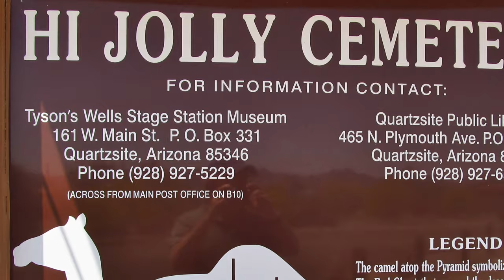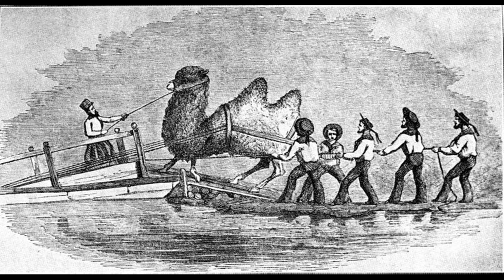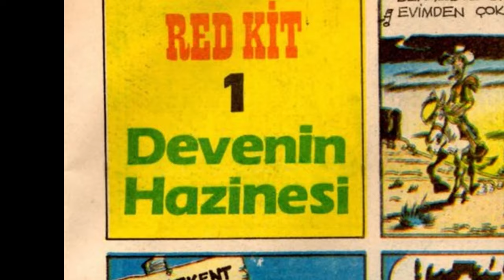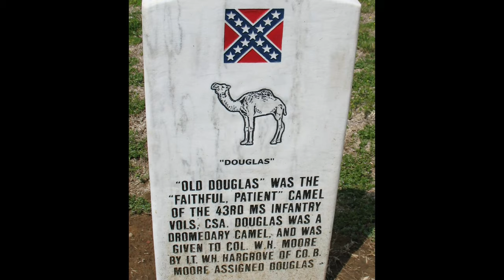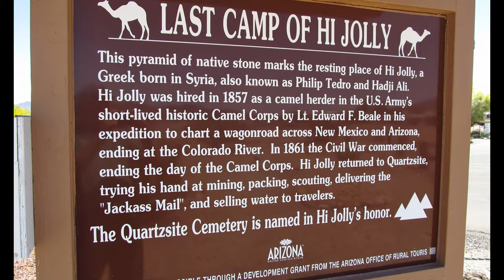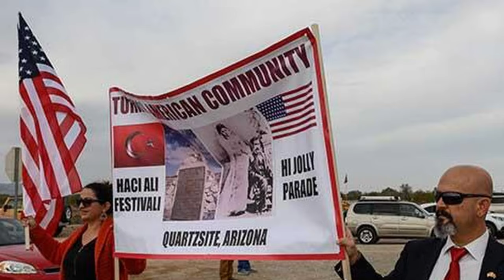İzmirli HACI ALİ Nasıl VAHŞİ BATI Efsanesi Hi Jolly oldu?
Araştırdığım en ilginç hayat hikayelerinden biri, İzmirli Hacı Ali’nin hikayesidir.

Bu hikayede neler mı var?
Sultan Abdülmecit, İzmir, Vahşi Batı, Apache’ler, Siam Kralı’nın filleri, Red Kit, Holywood filmleri, Amerikan iç savaşı ve bol bol deve var.

Acaba bizim İzmirli Hacı Ali nasıl Vahşi Batı’da Hi Jolly efsanesine dönüştü?

Herşey Vahşi Batı’da başlar…
1850’lerde Jeffersan Davis Amerikan Savaş Bakanı iken Amerika’da develerin kullanılması gerektiğine inanır. Niye mi?

“Bu acayip hayvan ne işe yarar? Attan fazla yük taşır. Bir de senin kadar susuz dayanacağından eminim Bunlarla ne kanıtlamaya çalışıyorsunuz Bay Gill? Araplar bunlara çöl gemisi der. Bizim çöllerde de gidebileceğini kanıtlamak istiyorum”

Sonunda Davis’in istediği olur ve 3 Mart 1855’de Amerikan Kongresinin onayıyla verilen 30.000 Dolar bütçeyle Amerika Birleşik Devleti Develi Birlikleri kurulmasına karar verilir.

Bu karar sonrasında ileride meşhur bir amiral olacak olan David Nixon Porter kumandasındaki "USS Supply" isimli gemi, 1855’in 4 Haziran’ında develeri temin etmesi için İstanbul’a doğru yola çıkar. Böylece deve programının Osmanlı’ya uzanan ilginç hikayesi başlar.

Gemimiz ilk önce İngiltere’ye uğrar, Amerikalılar Londra’daki hayvanat bahçesindeki develeri incelerler. Amerikan heyeti İngiliz meslektaşları ile develerin orduda kullanılmasının nasıl faydaları olduğunu konusunda görüş teatisinde bulunduktan sonraki durakları Osmanlı’nın başkenti İstanbul’dur.
Öncelikle Padişahtan izin istenir.

Sultan Abdülmecid ise talebin yerine getirilmesinin padişahın şanından olduğunu söyleyerek deve satışına izin vermenin yanı sıra Amerikalılar’a en iyi develerinden ikisini hediye eder. Amerikalıların da bu hediye karşılığında kullanılmamış iki Amerikan tüfeğini Sultan Abdülmecit’e hediye ettikleri bilinmektedir

İzmir’de iki deve seyisi de işe alırlar. Bunlardan biri de Hacı Ali’dir. İzmir’de yaşayan Hacı Ali’nin annesinin Suriyeli babasının ise Rum kökenli olduğunu biliyoruz. Doğduğundaki ismi Philip Tedro olmasına rağmen kendisi Müslümanlığı seçmiş ve Hacca giderek Hacı olduktan sonra Hacı Ali ismini almıştır. Hacı Ali Amerikan kayıtlarında Türk olarak geçmektedir.

Amerikalılar Hacı Ali ismini telaffuz edemediklerinden dolayı kendisini 'Hi Jolly' olarak olarak çağırırlar ve böylece 'Hi Jolly' efsanesi de böyle başlar.

New Mexico Eyaletinde konuşlanan yeni kurulan Amerikan Deve Birlikleri 1856 senesi ile Amerikan iç savaşının başladığı 1861’ye kadar Vahşi Batı’da henüz yerleşilmeyen topraklara 4 ayrı keşif seferi yaparlar. Keşif seferlerinden birini dramatize ederek Western filmine dönüştüren Güneybatı Geçidi’nde deve sürücüsü ismi Hi Jolly yani Hacı Ali’dir

Aynı şekilde birçok Red Kit çizgi romanında da bizim deve sürücüsü Hi Jolly karakterini görebilirsiniz.

İç savaşın başlaması ile Amerikan deve birliği dağıtılmıştır.

Ancak bir kısım develerde orduda kalmış ve Konfedarasyon saflarında savaşa katılmışlardır.

Konferasdasyon ordusuna katılan develerin en meşhuru Old Douglas yani Yaşlı Douglas’tır. Yaşlı Douglas 43 Piyade Birliği’nin Maskotu olması yanı sıra Ordu bandosunda görev yapmış, savaşın sonunda ise silah arkadaşlarıyla birlikte şehitliğe gömülmüştür.

Konfederasyon ordusunda develerin görev yaptığını öğrenen Siam Kralı Maha Mongut, Amerikan Başkanı Abraham Lincoln’e mektup yazar. develere karşı kullanılmak üzere fillerini hediye olarak göndermeyi önerir. Lincoln kibar bir şekilde fil teklifini red etse de insan bir de filler Vahşi Batı’ya gelseydi tam olarak ne olurdu demeden edemiyor.

Develeriyle birlikte Arizona’da kalan Hacı Ali, o sıralar tanıştığı Serna adında Meksikalı bir hanımla evlenip, kendi yuvasını kurar. Çiftin iki çocukları olur.
Arizon’ın Quartzsite kasabasına yerleşen Hacı Ali, burada Amerikan Hükümeti için görevler yapmaya devam eder. Kuruluşunda rol oynadığı Jackass Mail isimli posta servisinin Kevin Costner kült filmi Postman’a ilham kaynağı olduğu söylenir.

Halk tarafından sevilen ve renkli bir kişilik olan Hacı Ali 1902’de öldüğünde çoktan bir halk kahramanı olmuştur. Bugün  halen Arizona Quartzsite kasabasının simgesi olarak kabul edilir.

Quartzsite’daki mezarı ölümünden 30 sene sonra anıt mezarı dönüştürülür.

Ayrıca Hi Jolly adına yazılan Hi Jolly şarkısı bir Amerikan folk şarkısına dönüşmüştür. Halen Quartzsite’daki birçok dükkanın da ismi Hi Jolly olduğu gibi her sene 10 Ocak’ta Hacı Ali/Hi Jolly Festivali düzenlenir.

Günümüzde,  Amerika”nın Güneybatısında halk arasında hala Ay ışığı altında kırmızı bir deve, korkusuz binicisiyle sabaha kadar çöllerde koşturduğuna ilişkin bir hikaye anlatılır.